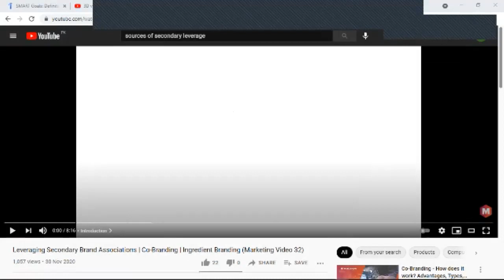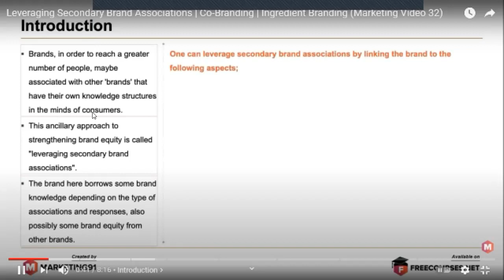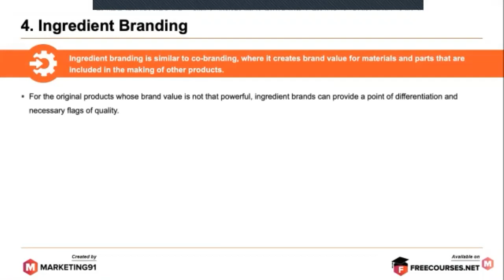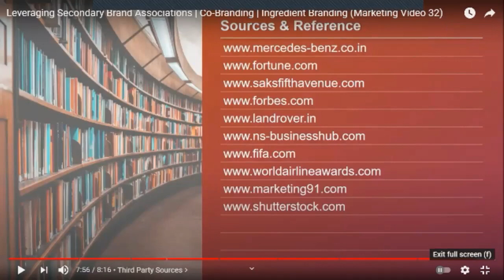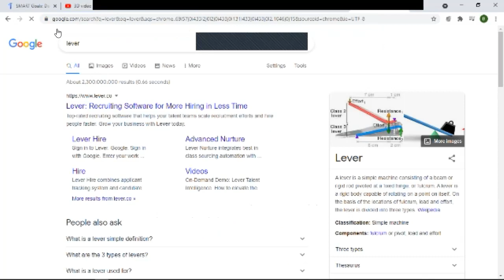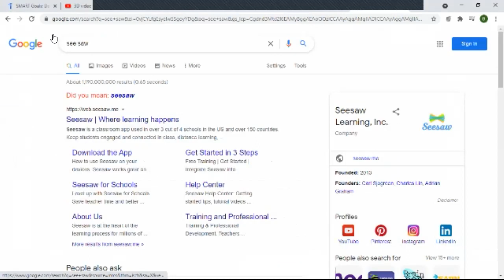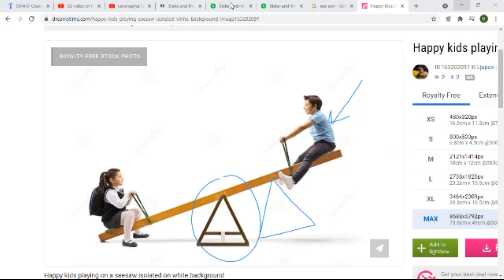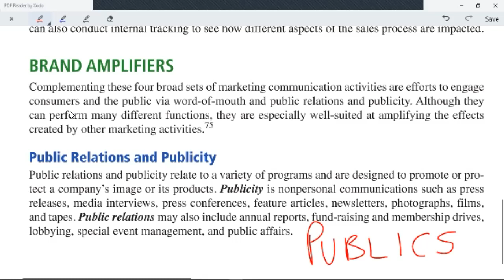Brand Management, Lecture 7, Part 1, 7th Sem, by Mr. Baber Wahab